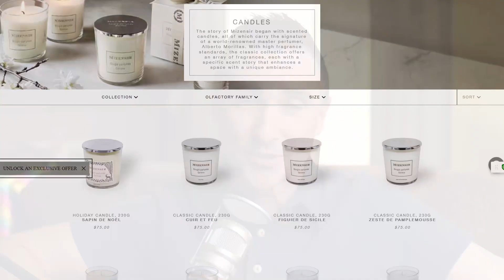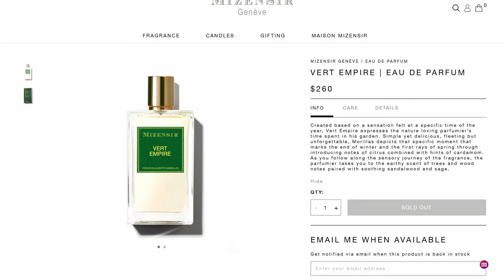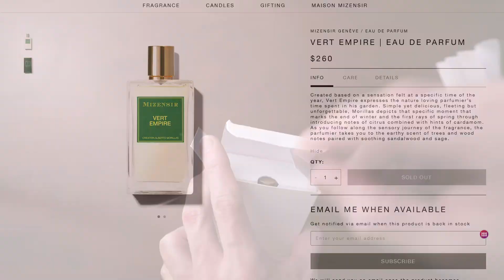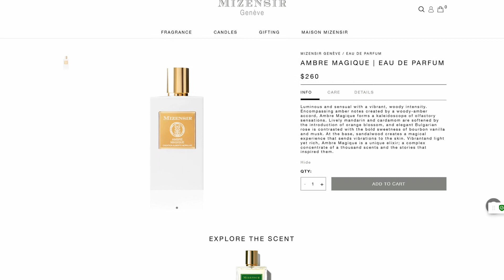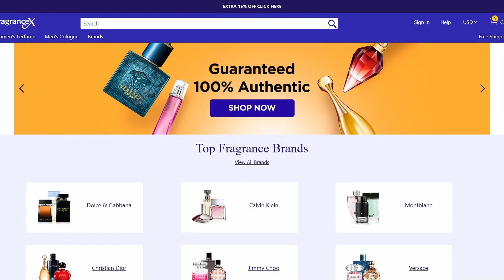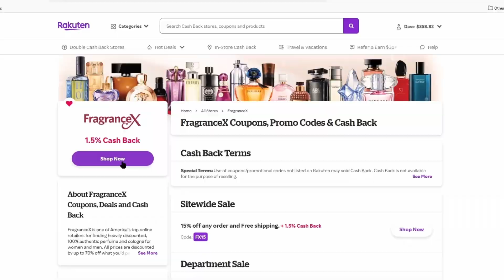Why Alberto Morillas still has it. Mizensir REVIEW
A stellar line from a rockstar perfumer.